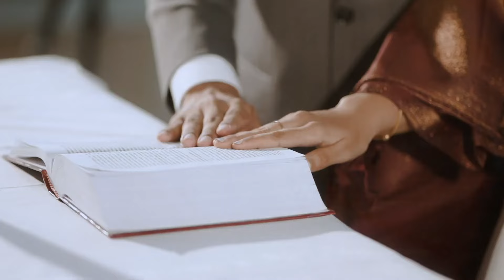DHAMBATHIKALKKORU DAIVADHOOTH | New Christian Album | Shanni Rodney| Dr. Rodney K Sebastian| Trailer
A  Prayerful Tribute  for all Couples by Dr.Rodney K. Sebastian and shanni Rodney